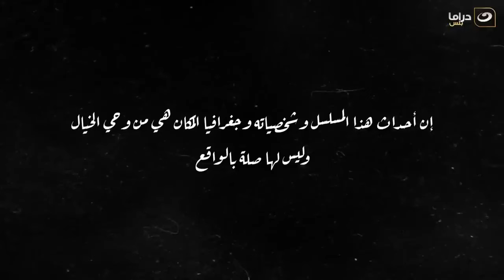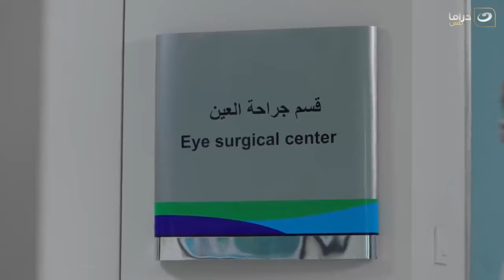مسلسل الهيبة الجزء 3 موسم الحصاد - الحلقة 7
الهيبة ..
حان وقت الحب والحصاد! ينهض جبل من جديد وينفض عن عاتقه غبار الأزمات التي عصفت به سابقاً، فأزمة الثقة التي يمر بها ستضعه بين خيارين لا ثالث لهما: إما الهيبة كاملة، أو أنه سيحرق الأخضر واليابس.

بطولة:  سيرين عبد النور، تيم حسن، منى واصف
تأليف: هوازن عكو
إخراج: سامر البرقاوي